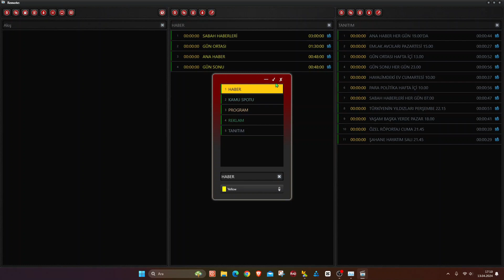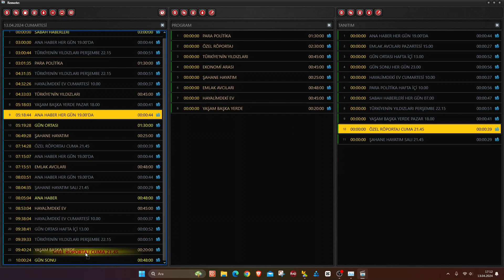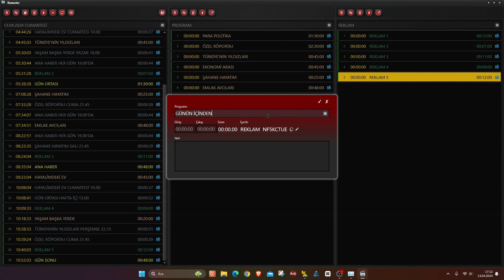Yayın akışı, Akış, Yayın akış programı, Televizyon yayın akış programı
Merhaba,

1998 Yıllından beri Ulusal yayın yapan, medya sektöründe olmanın mutluluğu ve ilk günkü heyecanı ile artık hayallerimi gerçekleştirmenin zamanı gelmişti. Hayalim olan TV kanalımı YouTube'da açtım. Zaman içinde bir çok içerik ve aynı zamanda canlı yayınlarda olacak. Kanala yüklediğim Videolar Yemek, Sağlık, Teknoloji, Gezi, Tatil, Eğitim, Bilgilendirici ve Shorts videolardan oluşuyor.

2007'dan itibaren hobi olarak başladığım  yazılıma olan merakımı hız kesmeden her gün biraz daha kendimi geliştirerek yol almaktayım. Yapmış olduğum programlarla ilgili videoların nasıl kullandığı hakkında videolar çekip kanalımda yayınlıyorum umarım bu yüklediğim videoları beğenirsiniz ve birilerinin işine yarar.